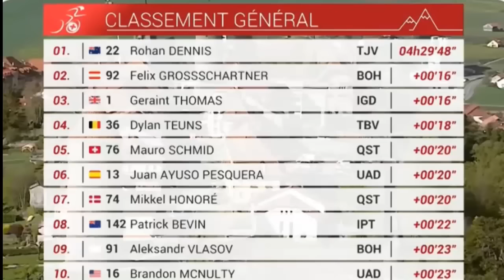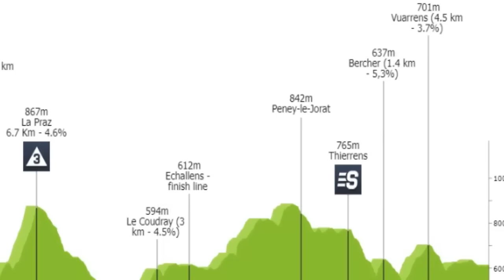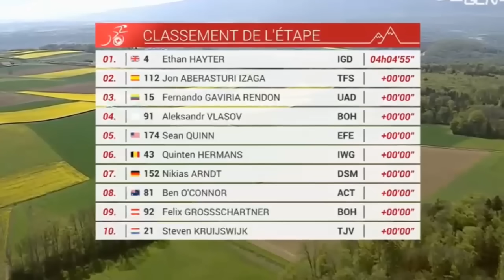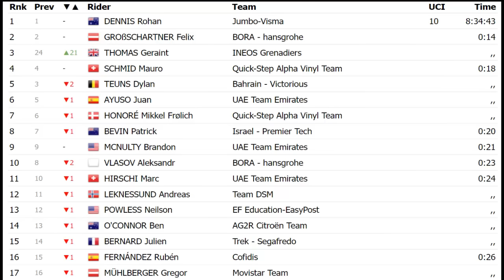TOUR de ROMANDIA 2022 👉 RESUMEN 2 ETAPA COLOMBIA ROZA LA VICTORIA TOUR de ROMANDIE 2022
Ethan Hayter es bipolar en este Tour de Romandía. En el prólogo se llevó la victoria, ayer en la primera etapa se fue al suelo y acabó último, y hoy ha entrado en meta al sprint mandando callar a todos mientras se hacía con la victoria de etapa. El ciclismo tiene esto: el estado de un ciclista puede cambiar de una etapa a otra.

Jon Aberasturi (Trek-Segafredo) dio la gran noticia de la jornada para el ciclismo español quedando en segunda posición. A unas milésimas de segundo entró de Hayter en meta. El Fernando Gaviria (UAE Team Emiratos) fue tercero. Aleksandr Vlasov (BORA-hansgrohe) fue cuarto, sorprendiendo a todos en el sprint final, en el que no es habitual verle. En cuanto a la clasificación general, Dennis Rohan continua conservando el maillot de líder. A destacar que el valenciano Juan Ayuso sigue guardando el quinto puesto en la general, aunque en esta tercera jornada no pudo meterse en el Top10 como sí lo hizo en el prólogo y en la primera etapa.

Lo cierto es que en el transcurso de esta segunda etapa Bautista Planckaert, Toms Skujins, Nils Brun y el español Diego López tuvieron su parte de protagonismo al ser la última escapada del día. Finalmente, a falta de unos 20 kilómetros para meta fueron neutralizados por el pelotón. El pelotón llegó junto, aunque con un grupo cabecero que abrió Hayter. Otra victoria para INEOS. Esta temporada ya van 20. Ahora mismo es el equipo más en forma de todos.

Por otra parte, el segundo puesto de Jon Aberasturi es la mejor forma de dar confianza y galones al corredor del Trek-Segafredo para lo que resta de temporada, que aún es mucho. Luchó y compitió con los mejores hasta el final y a punto estuvo incluso de llevarse el triunfo de etapa. Aberasturi es 80º ahora mismo en la general. El mejor español sigue siendo Juan Ayuso en el quinto puesto. Mañana, etapa reina con inicio y final en Valbroye. Promete la jornada.